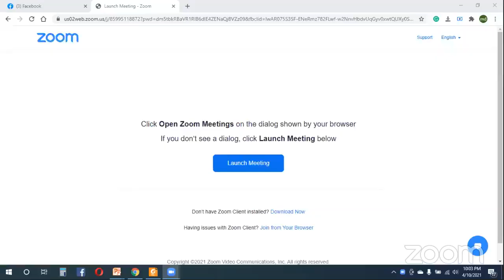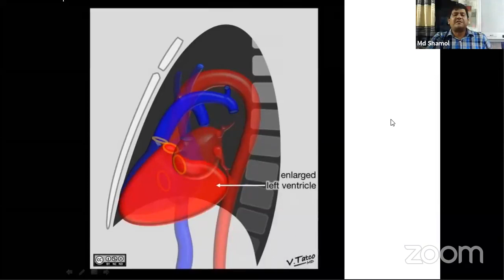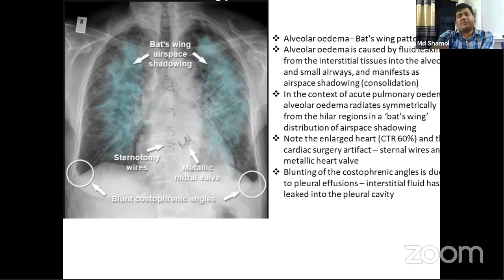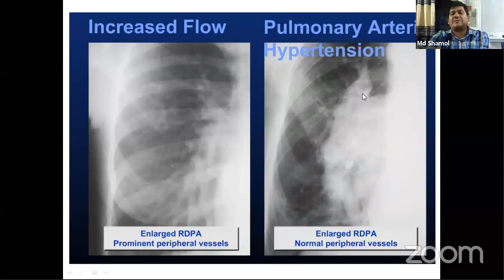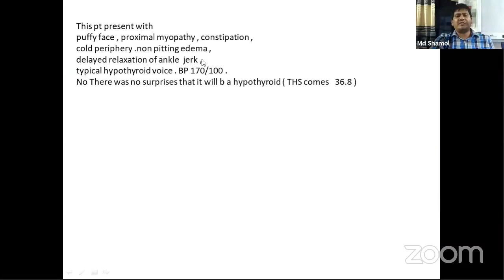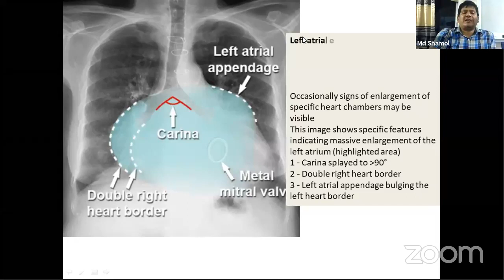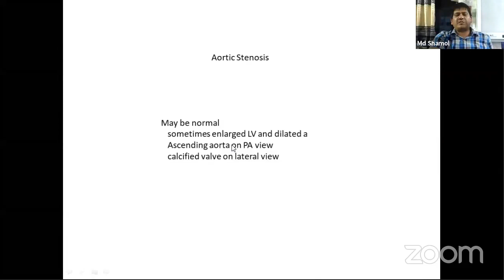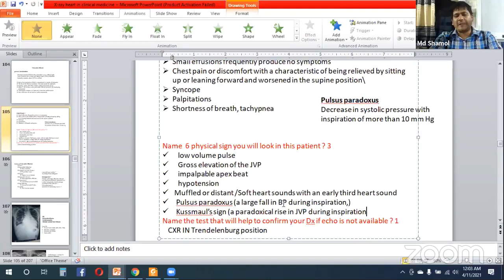Class Eight : X-ray in Cardiology || Dr. Md. Shahidullah Shamol